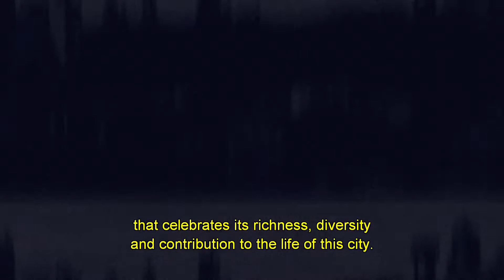Tyrik Washington | Nueva York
“Nueva York” is a musical compilation consisting of the series intro and three audio-visual interstitials, within which the music helps to display the rich and diverse Spanish-speaking communities in New York City. Using a broad range of synthetic and acoustic instruments – along with a manifold of musical genres from Guaracha to Top-40 electric pop – the musical compilation helps to showcase Latino life in the Big Apple.